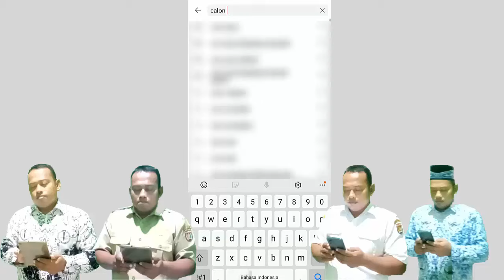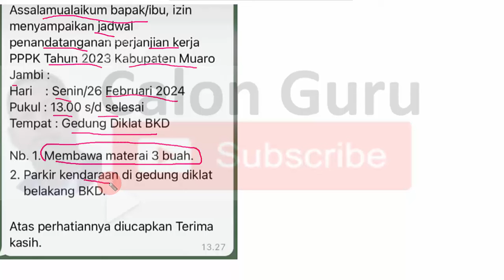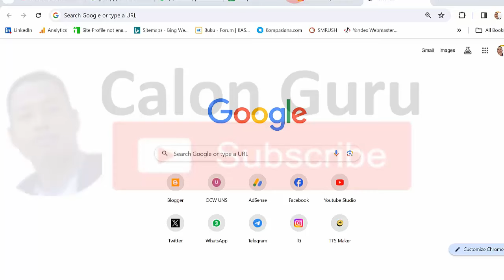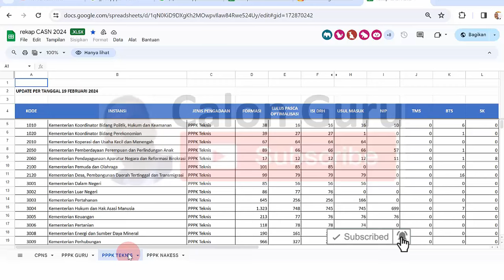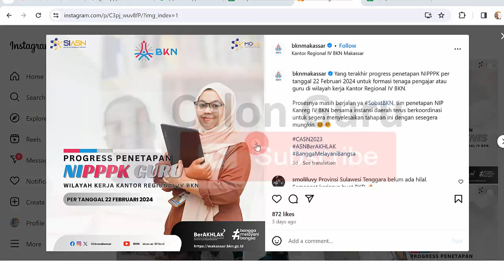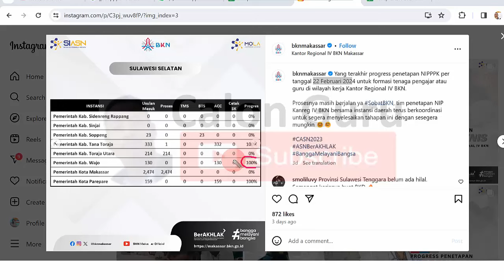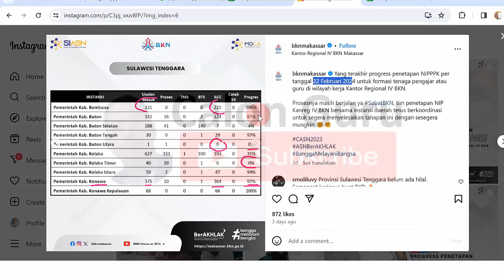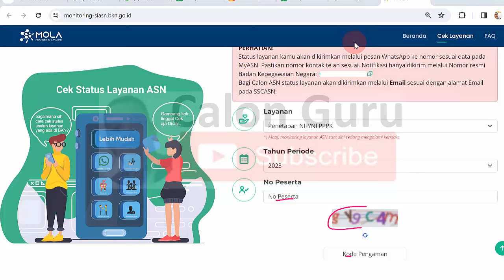SELAMAT Jadwal Tandatangan Perjanjian Kerja PPPK 2023 ~ Ciri-Ciri Daerah Segera Penyerahan SK PPPK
Baru saja rilis kabar gembira sobat Calon Guru yang sedang menantikan penetapan NI PPPK 2024 karena sudah ada sebagian daerah sudah penyerahan sk pppk guru 2023 dan saat ini ada undangan untuk penandatanganan perjanjian kerja. Berikut contoh Jadwal Tandatangan Perjanjian Kerja PPPK 2023 serta Ciri-Ciri Daerah Segera Penyerahan SK PPPK 2023. Baru saja kabar gembira sobat Calon Guru yang menantikan kapan sk pppk guru 2023 keluar dan kapan sk pppk 2023 diserahkan bahwa setelah sebelumnya rilis undangan penyerahan sk pppk 2023 kabupaten deli serdang, saat ini sudah ada Undangan Penyerahan SK PPPK 2023 kabupaten ciamis jawa barat. Nantinya kita akan cek progress penetapan ni pppk 2023 dan Cek Tanggal Penyerahan SK PPPK kabupaten dna provinsi lain. Calon Guru ucapkan selamat bagi sobat guru honorr yang sudah mendapat undangan penyerahan sk PPPK 2023 dan sudah menerima SK PPPK 2023 baik SK PPPK Guru 2023, SK PPPK Teknis 2023 maupun SK PPPK kesehatan 2023.

Pada video ini Calon Guru sajikan contoh surat undangan penyerahan SK PPPK 2023, contoh SK PPPK Guru dan gambaran Penyerahan SK PPPK Lulusan Tahun 2023 serta sobat Calon Guru bisa melalukan Cek Tanggal Penyerahan SK PPPK Daerah masing masing dengan memantau proses usul penetapan NI PPPK 2023 di kanreg BKN dengan MOLA BKN. Baru saja rilis Situs Resmi BKN yaitu Mola BKN atau Monitoring Layanan (MOLA) Badan Kepegawaian Negara merupakan sistem notifikasi yang berfungsi memonitor kemajuan usulan layanan Aparatur Sipil Negara dapat dimanfaatkan sebagai Portal Pengecekan Proses Penetapan NI PPPK untuk cek proses penetapan NI PPPK bagi sobat Calon Guru yang sudah lulus seleksi PPPK Guru, pppk teknis maupun pppk tenaga kesehatan. Pada video ini Calon Guru sajikan Live cek Portal Pengecekan Proses Penetapan NI PPPK serta cara cek proses penetapan ni PPPK Guru 2023, cara cek proses penetapan ni PPPK Kesehatan dan cara cek proses penetapan ni PPPK Teknis dan Cara Menggunakan Layanan MOLA BKN di My ASN BKN Tahun 2023.